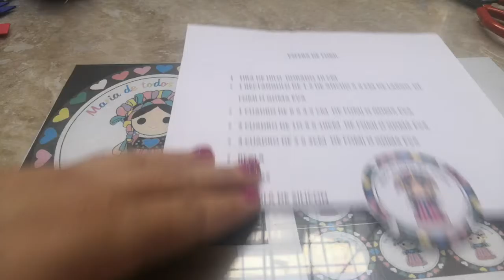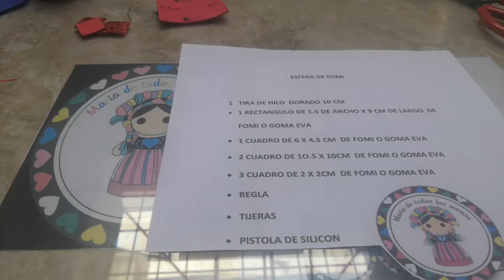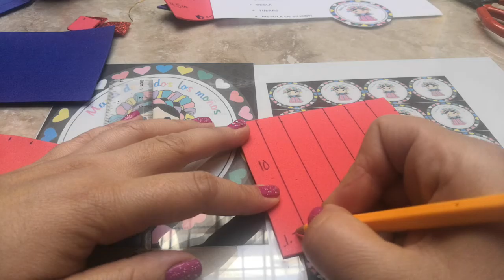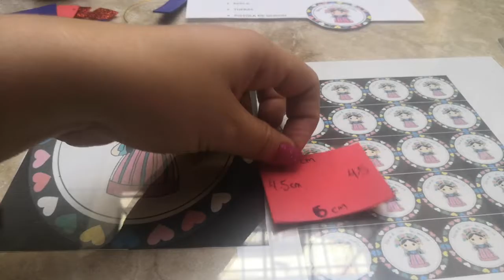Esfera de fomi